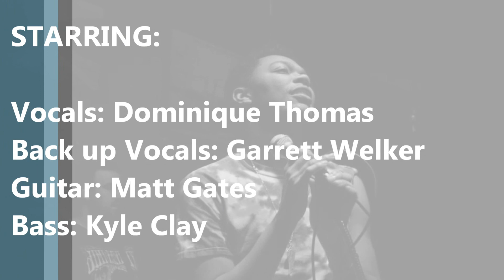My Heart Soars For You Video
This is my first recorded Original that I wrote the lyrics for. Matt Gates and Kyle Clay wrote the music. Its what I like to call my demo for the demo because this isn't the final project. I just wanted to see what people thought of the song.